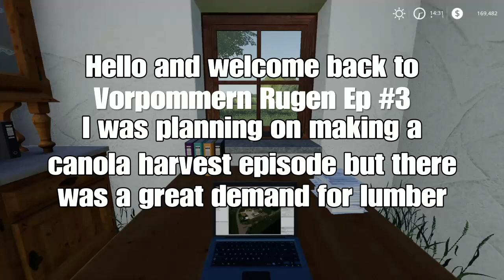FS19 Vorpommern Rugen Ep#3 Lets Play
Decided to put the forestry equipment to good use before lumber prices drop.